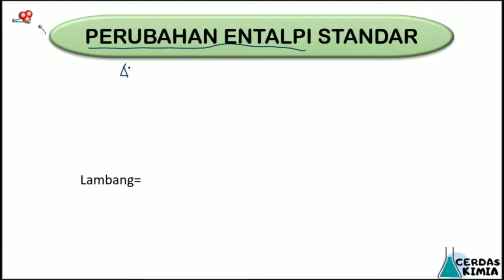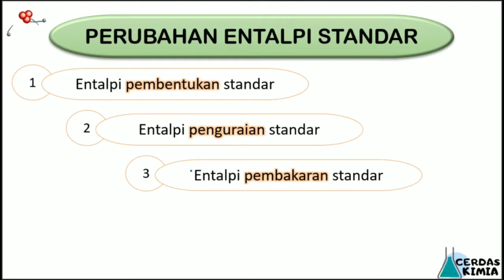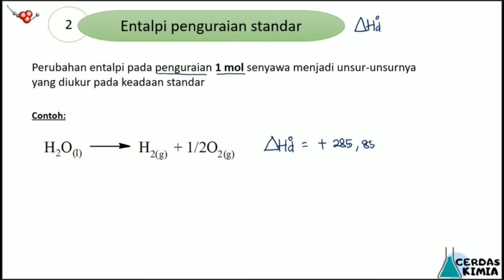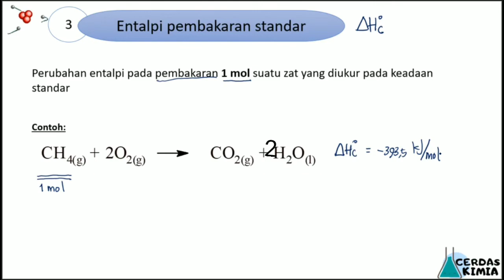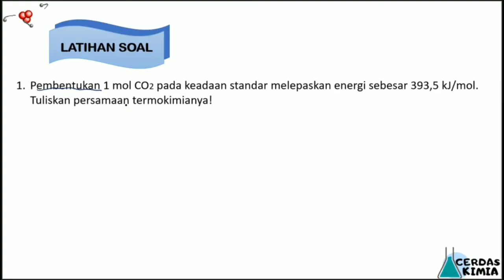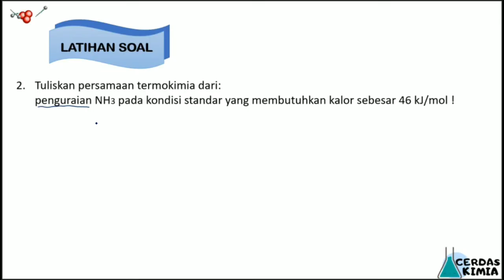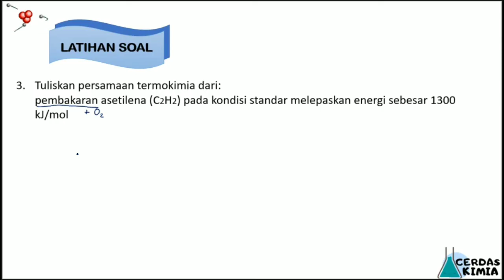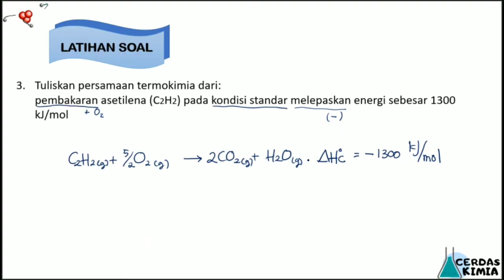TERMOKIMIA part 2- jenis-jenis perubahan entalpi standar Kimia kelas 11 semester 1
Hai, semua!
Selamat datang di channel Cerdas Kimia.
Kali ini channel cerdas kimia menyajikan video

video ini berisi tentang materi TERMOKIMIA, fokus pada  jenis-jenis perubahan entalpi standar
1. entalpi pembentukan standar
2. entalpi penguraian standar
3. entalpi pembakaran standar

video terkait
TERMOKIMIA kelas 11

Assalamu’alaikum warahmatullahi wabarakatuh. Hai, semua! Selamat datang di channel Cerdas Kimia.
Bab : Termokimia
Sub bab: Jenis-jenis perubahan entalpi standar

Video berisi tentang penjelasan materi secara padat dan jelas sehingga mudah dipahami. Video ini juga dilengkapi dengan contoh-contoh soal agar teman-teman lebih paham.
 Jika ada hal-hal yang perlu ditanyakan, silakan tuliskan di kolom komentar ya! tautan playlist Video terkait:

Mudah dan asyik belajar kimia bersama Cerdas Kimia. Gak percaya? Klik aja!

Belajar kimia, cerdas kimia aja!

Kreator : Nur Hasanah, S.Pd., M.Sc

terima kasih